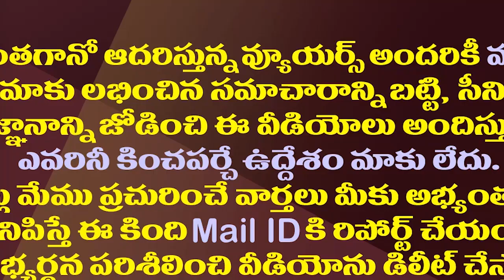పవన్ తీసుకున్న ఆ నిర్ణయంపై ఘొల్లుమంటున్న జనసైనికులు| Janasainiks Disappointment With Pawan Decision